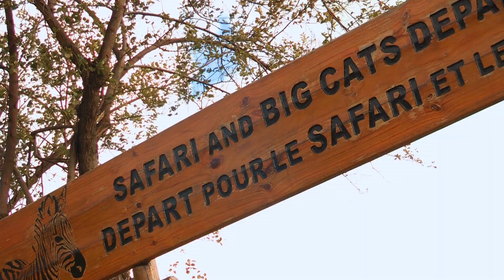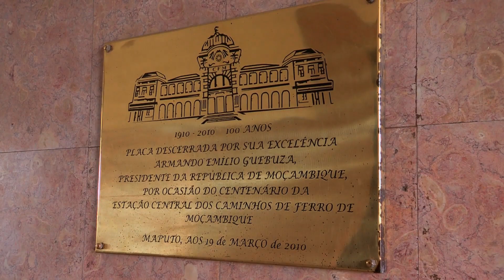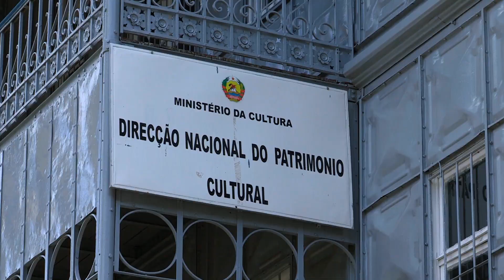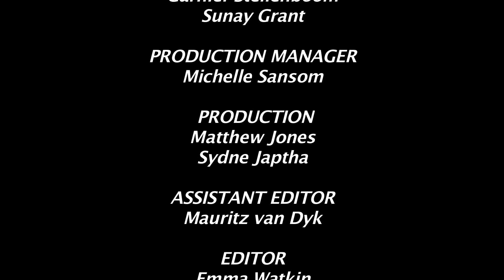TOP TRAVEL - S04 E10